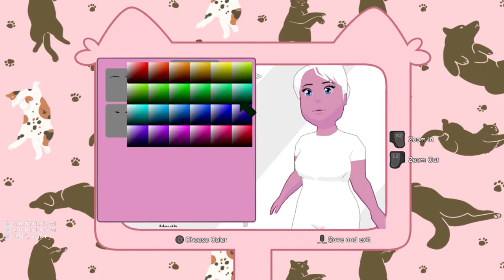Gamer discovers BAC (Big Ass Cat) ~ Let's Play Calico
Have you ever dreamt of swimming in furry friends? Potions that take your fashion to another level? Have you ever found the BAC? 🐱

I want to take you on a magical journey into what can only be described as an animal-loving artist's best dream. I had a great fun time, I hope you enjoy this. AND HAPPY NEW YEAR!